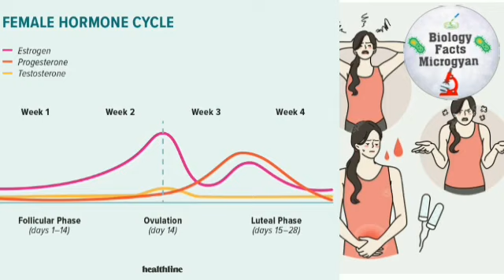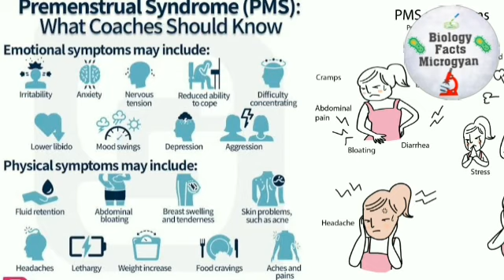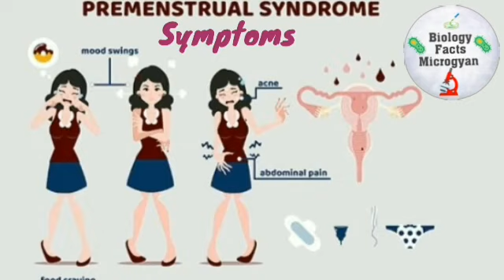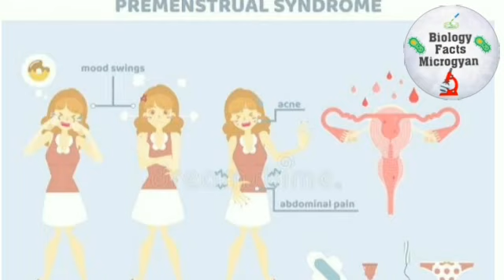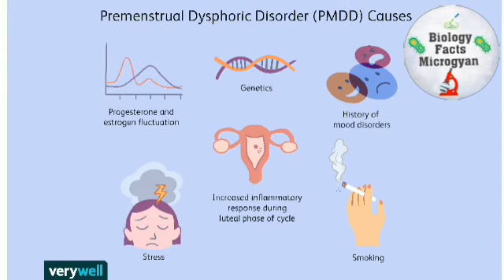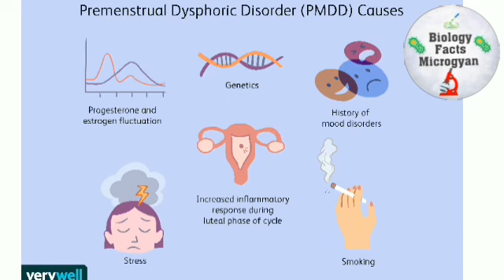पीरियड्स के दौरान महिलाओं को गुस्सा क्यों आता है?🤔 premenstrual syndrome (PMS) किसे कहते हैं?👍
Periods ke dino me women's ko gussa kyo ata hai
What is PMS?
PMS kise kahte hai
PMS aur PMDD me kya difference hai
PMS ko control kaise karein
kya PM's ka koi solid treatment hai
biology facts microgyan 🤞#,👍☺️